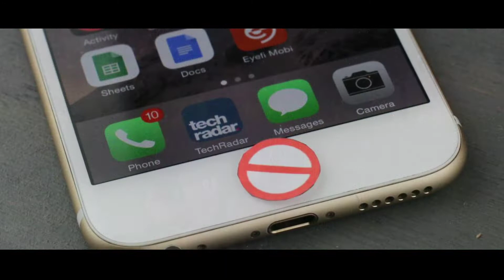মোবাইলের চার্জ তাড়াতাড়ি শেষ হয়ে যায় কেন || এখন আর শেষ হবে না || Litchi Bangla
মোবাইলের ব্যাটারির চার্জ তাড়াতাড়ি শেষ হয়ে যায় । আমাদের দেওয়া এই বিষয় গুলো ভালো করে শুনুন এবং সেই অনুযায়ী আপনার মোবাইলের ব্যাবহার করুন , তাহলে আর মোবাইলের ব্যাটারির চার্জ তাড়াতাড়ি শেষ হবে না।

আমাদের সাথে Connect থাকুন :
❱❱➢➢ফেসবুক :
𖤋𖤋𖤋𖤋𖤋𖤋𖤋𖤋𖤋𖤋𖤋𖤋𖤋𖤋𖤋𖤋𖤋𖤋𖤋𖤋𖤋𖤋𖤋𖤋𖤋𖤋𖤋𖤋𖤋𖤋𖤋𖤋𖤋𖤋𖤋
❱❱➢➢ইনস্টাগ্রাম :
𖤋𖤋𖤋𖤋𖤋𖤋𖤋𖤋𖤋𖤋𖤋𖤋𖤋𖤋𖤋𖤋𖤋𖤋𖤋𖤋𖤋𖤋𖤋𖤋𖤋𖤋𖤋𖤋𖤋𖤋𖤋𖤋𖤋𖤋𖤋
❱❱➢➢টুইটার

𖤋𖤋𖤋𖤋𖤋𖤋𖤋𖤋𖤋𖤋𖤋𖤋𖤋𖤋𖤋𖤋𖤋𖤋𖤋𖤋𖤋𖤋𖤋𖤋𖤋𖤋𖤋𖤋𖤋𖤋𖤋𖤋𖤋𖤋𖤋
এছাড়াও আমাদের সাথে যোগাযোগ করুন ই-মেইল এ🔵🔵🔵
📨📨 ইমেইল ঠিকানা :
আপনাদের ভালো লাগলে আমাদের Message করতে পারেন মেসেঞ্জারে

📸 My Camera : Nicon D5300
🥢My Tripod : Tripod 330A
🎤 Microphone : Boya By M1
 🎞️Editing Soft : Filmora X New Version
🚥Light : Energy Light 🕯️🕯️

𖤋𖤋𖤋𖤋𖤋𖤋𖤋𖤋𖤋𖤋𖤋𖤋𖤋𖤋𖤋𖤋𖤋𖤋𖤋𖤋𖤋𖤋𖤋𖤋𖤋𖤋𖤋𖤋𖤋𖤋𖤋𖤋𖤋𖤋𖤋𖤋𖤋𖤋𖤋𖤋𖤋𖤋𖤋𖤋𖤋𖤋𖤋𖤋𖤋𖤋𖤋𖤋𖤋𖤋𖤋𖤋𖤋𖤋𖤋𖤋𖤋𖤋𖤋𖤋𖤋𖤋𖤋𖤋𖤋𖤋

➢➢➢➢➢➢➢➢➢➢ধন্যবাদ সবাইকে 😗😗🤭